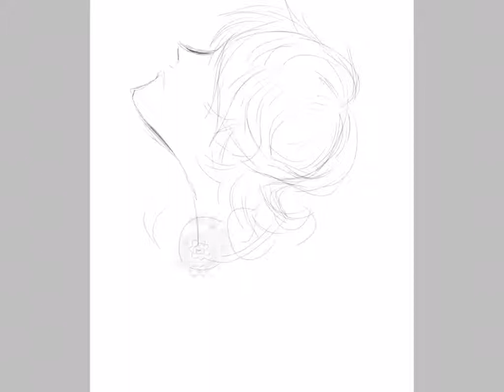What Could Have Gone Differently? -Banana Fish Speedpaint